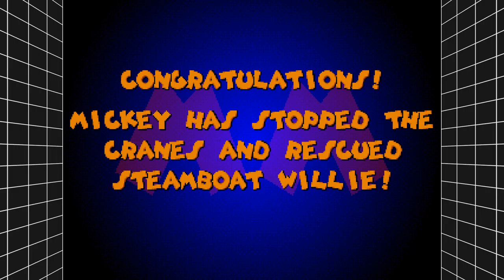Mickey Mania Retro Gaming (Sega Games)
On steam Called (Sega Mega Drive &Genesis Classics)